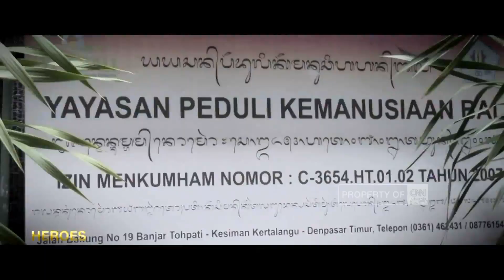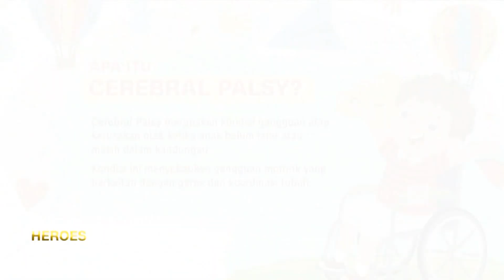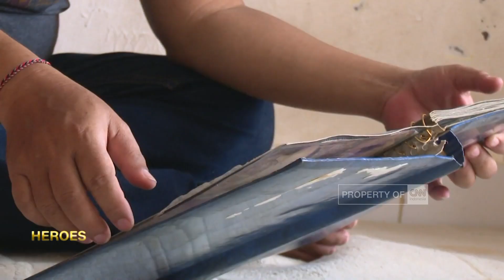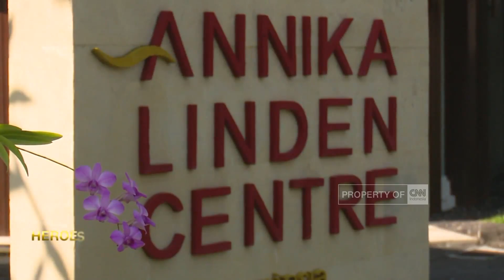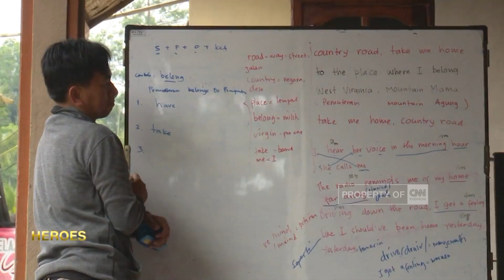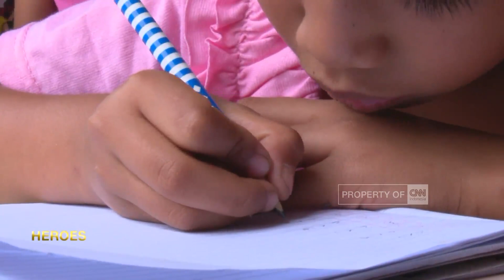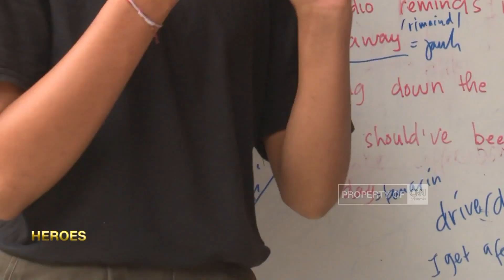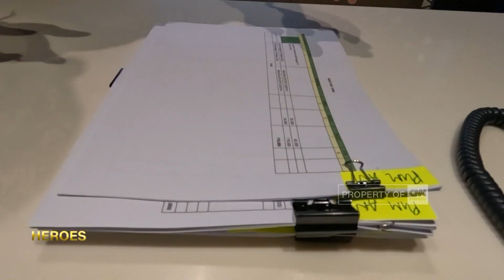Membingkai Mimpi di Balik Keterbatasan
Ada yang tak biasa, dari caranya merakit mimpi. Demi menjaga fitrah sebagai manusia berdaya, ia harus berhadapan dengan cibiran yang menerpa. Bernafas di bawah langit yang sama, membuatnya percaya bahwa tak ada yang sia-sia di dunia. Sebuah perjalanan yang membuatnya berdiri di kaki sendiri. Inilah, kisah penyandang disabilitas, yang berjuang menembus batas.